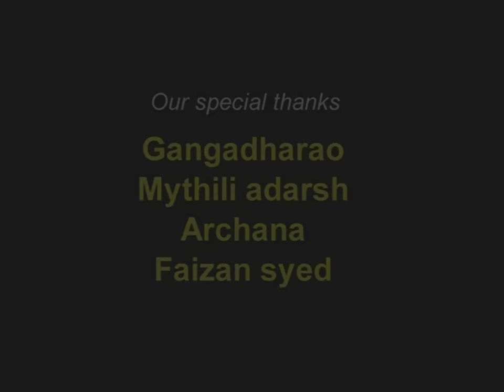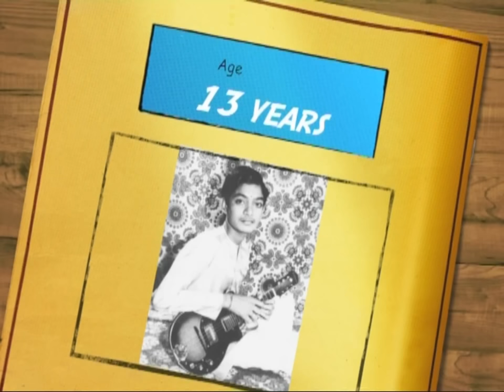IN MEMORY OF MANDOLIN U.SRINIVAS BY HIS SON SAI KRISHNA(Naani Krissh)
1ST ANNIVERSARY OF LATE U.SRINIVAS BY HIS SON SAIKRISHNA(NAANIKRISSH) ON 8TH OCTOBER AND OUR SPECIAL THANKS TO OUR HONOURABLE CHIEF GUEST K.VISHWANATH GARU FOR RELEASING THE DOCUMENTARY ON 8TH OCTOBER

OUR SECIAL THANKS TO MOHAN KRISHNA GARU

OUR SPECIAL THANKS TO AISFM (ANNAPURNA INTERNATION FILM SCHOOL)-BUTCHI RAJU GARU AND SETA GARU

MYTHILI ADARSH
ARCHANA
GANGADHARAO
FAIZAN SYED
LATA
SITA
ESHWAR PRASAD
VAMSHI
VOICE OVER BY -SRIVALLI GARU
DOCUMENTARY EDITOR -J.SRINIVAS RAO